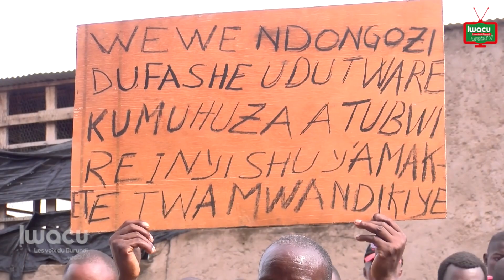Gasenyi : Des indemnités attendues depuis 27 mois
Les propriétaires des maisons construites dans les 160 ha sur la colline Gasenyi aux environs du palais présidentiel  se sont rendus ce matin  au domicile du chef de colline pour un sit-in. Ils demandent d’être indemnisés ou délocalisés.